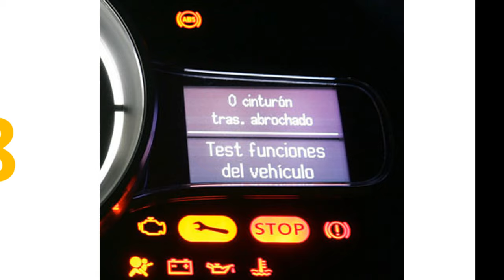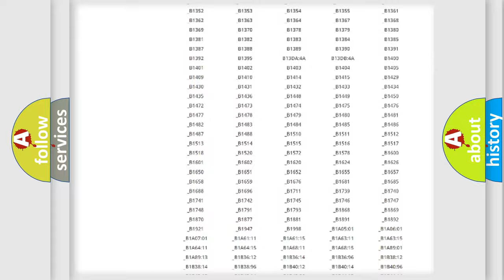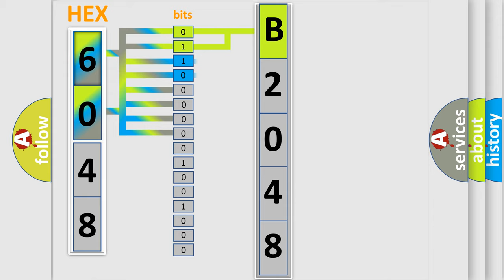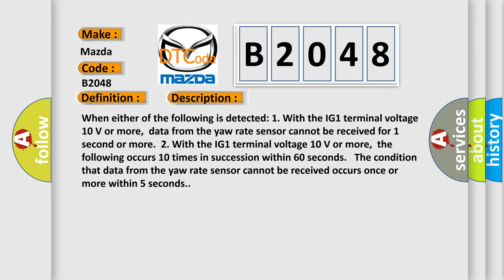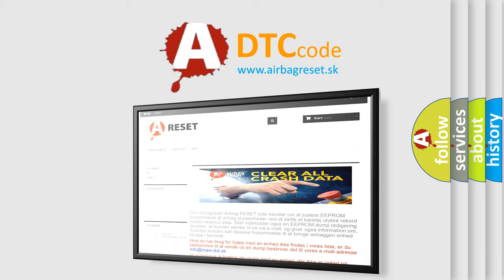DTC Mazda B2048 Short Explanation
Contents:
0:21 Basic DTC analysis according to OBD2 protocol standard.
1:48 Insight into programming
2:58 A diagnostically understandable description of the Diagnostic Trouble Code
3:05 Basic error definition

Make:
Mazda
Code:
B2048
Definition:
Lost Communication with Yaw Rate Sensor Module
Description:
When either of the following is detected: 1. With the IG1 terminal voltage 10 V or more,data from the yaw rate sensor cannot be received for 1 second or more.2. With the IG1 terminal voltage 10 V or more,the following occurs 10 times in succession within 60 seconds. The condition that data from the yaw rate sensor cannot be received occurs once or more within 5 seconds.
Cause:
 CAN communication system Yaw rate and acceleration sensor Skid control ECU